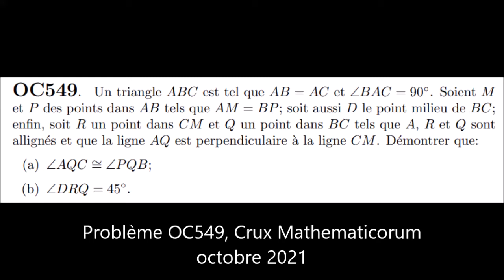452. 2nde-Olympique- La foire aux quadrilatères inscriptibles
Petit problème d'olympiade dans lequel (spoiler alerte!) les quadrilatères inscriptibles  sont à l'honneur. Voir d'abord la vidéo n°453 pour les comprendre!